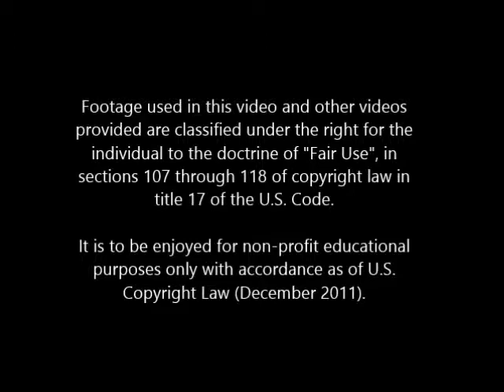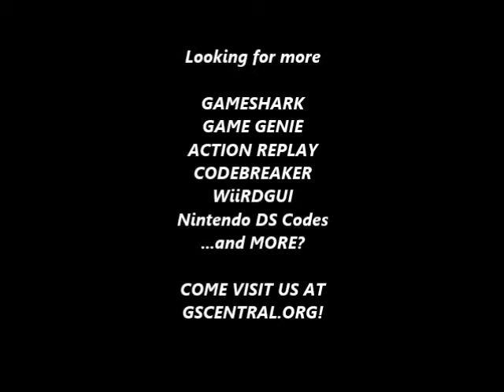GSCentral.org - Chip n Dale Rescue Rangers 2 (NES) - 1P Character Modifier (03 - Box) (PAR)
1P Character Modifier
032C ??
By MasterGrand

01 = Chip
02 = Dale
03 = Wooden Box
04 = Iron Box